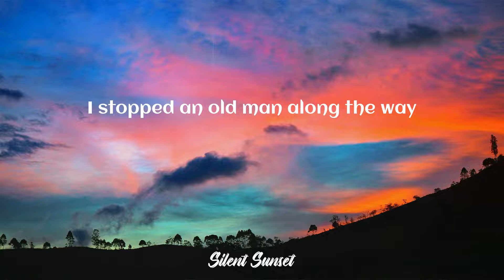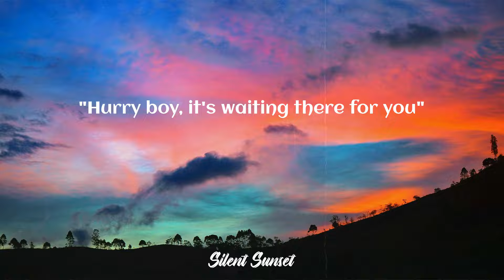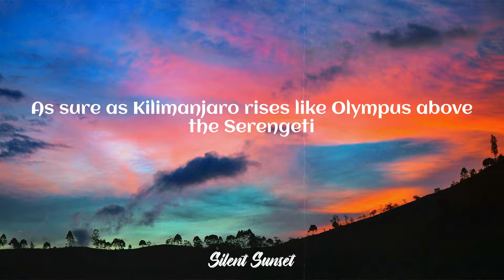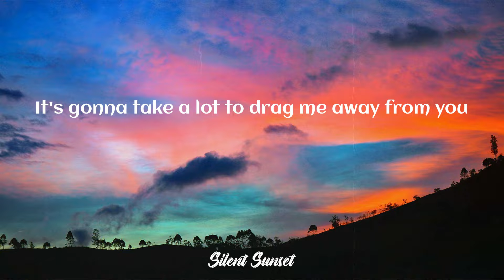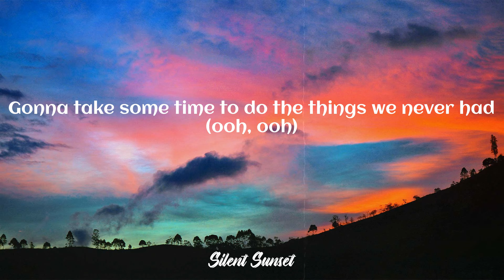Toto - Africa (Lyrics)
Toto - Africa